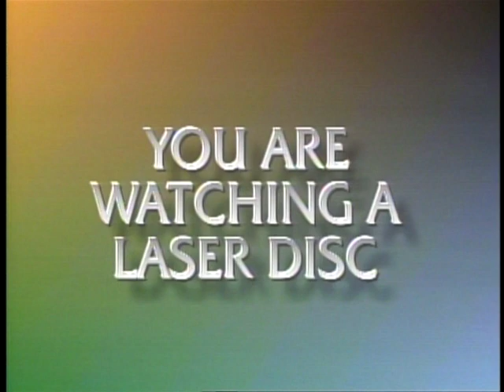1992 Circuit City commercials from instore laserdisc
Taken from a laserdisc made for instore play at Circuit City stores dated January 1992, these are 2 commercials shown in between movie trailers.  The kids in the camcorder commercial are now old enough to be completely embarrassed by it.